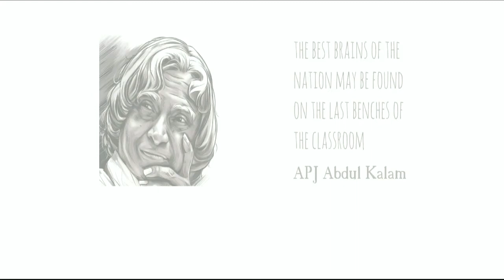Tamas short movie Reaction of Dr Siddalingaiah (Poet & Dramatist)